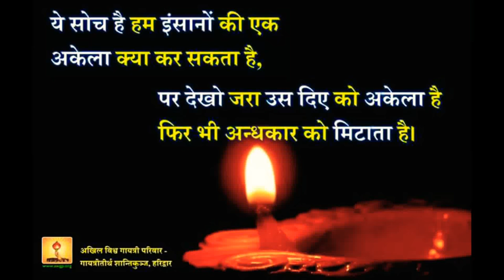લિક્ચર બુક - જીવન કેવી રીતે જીવવાનું છે, પ્રજ્ઞાપુત્રી રશ્મિકાબેન પટેલ | Pragya Puran Katha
ભક્તિ એ જ સર્વ શ્રેષ્ઠ સાચું ધન કહેવાય છે, પ્રજ્ઞાપુત્રી રશ્મિકાબેન પટેલ |  Pragya Puran Katha

In this video, we are talking about the practice of meditation and its importance for spiritual growth. We will discuss various types of Sriram Sharma Acharyaji and his inspirational lectures and ideas, and gain a lot of knowledge on why and how to make life successful. It is hoped that if you try to bring this Pragya Purana story to life, life will become blessed.

આ વિડિયોમાં, અમે ધ્યાનની પ્રેક્ટિસ અને આધ્યાત્મિક વિકાસ માટે તેના મહત્વ વિશે વાત કરી રહ્યા છીએ. અમે શ્રીરામ શર્મા આચાર્યજીના  વિવિધ પ્રકારો અને તેના પ્રેરણા દાયક પ્રવચનો વિચારો વિશે ચર્ચા કરીશું,  અને જીવનને સફળ કેમ અને કેવી રીતે બનાવવું વિશે ખુબ જ જાણકારી પ્રાપ્ત થશે. આશા રાખવામાં આવે છે કે આ પ્રજ્ઞા પુરાણ કથાને જીવનમા ઉતારવા પ્રયત્ન કરશો તો જીવન ધન્ય બની જશે.

અને ધ્યાન કેવી રીતે શરૂ કરવું તે પણ સમજાવીશું.

motivational stories
gayatri chalisa
motivational video,
stress,
spirituality,
vicharon ko kaise control kare
shantikunj video,
dr chinmay pandya,
shantikunj live
motivational speech,
best motivational speech,
motivatinal speech
art of living,
gayatri,
all world gayatri parivar
shantikunj song
gayatri mantra,
gayatri pariwar,
gayatri mantra
spiritual advice,
shanti kunj,
મહાન સંતો
સત્યનારાયણ કથા